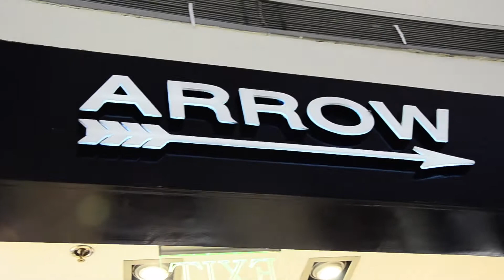CORNY JOKES PA MORE! ft. Abigail Ramos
thank you for Delas Alas'  undying hospitality towards the Ramoses. kung kamo napud mag adto sa Gensan... magkaon pud ta sa gawas hahahahahahah